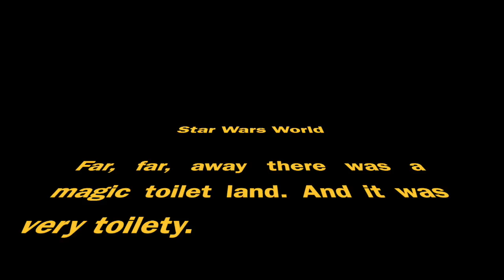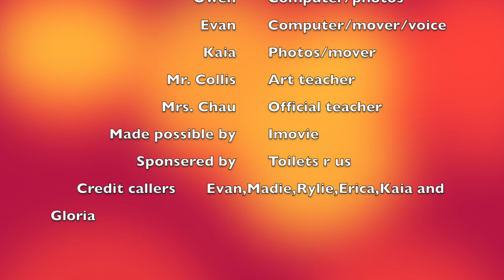LEGO anmation-toilet trouble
Imovie LEGO animation. Special thanks to Evan and Kaia